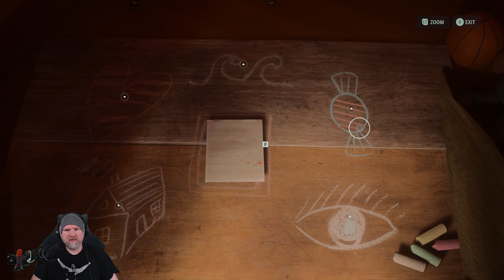Kommer konstiga saker ut vattnet - Del 37 - Alan Wake 2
Alan Wake när det kom var storymässigt en frisk fläkt. Alltså hur själva berättelsen och narrativet presenterades. Själva gameplayet var lite bristfälligt. Så vad har hänt under alla dessa år sedan det första spelet. Jo gameplayet är det samma. Använd ficklampa och skjut. Inte så himla kul. Men återigen så är narrativet super intressant och super sköna karaktärer, en del utav dem iaf.

Spelet är inget game of the year. Men en skön upplevelse.